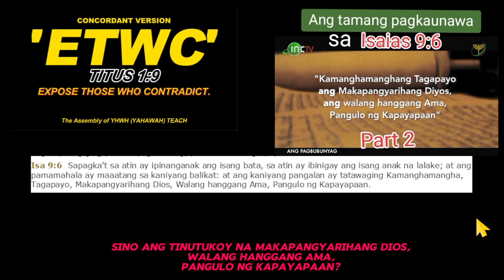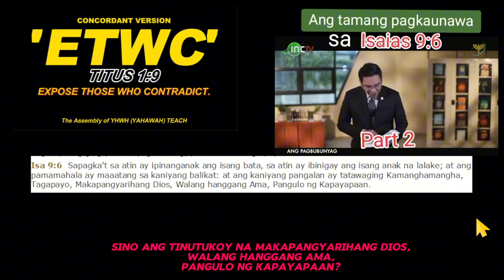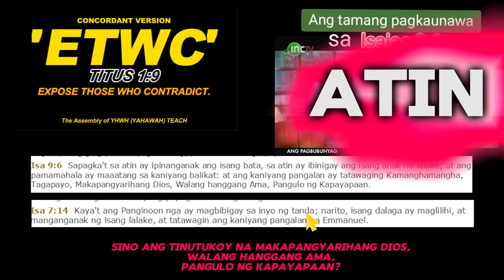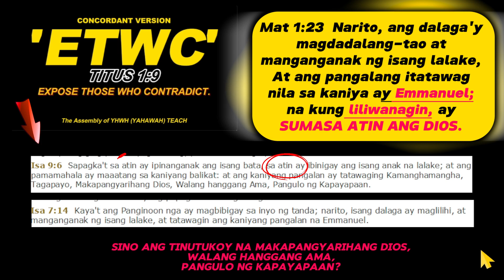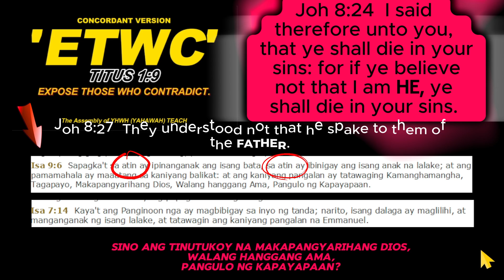ETWC: ( INC) SINO ANG MAKAPANGYARIHANG DIOS, WALANG HANGGANG AMA SA ISA 9.6?